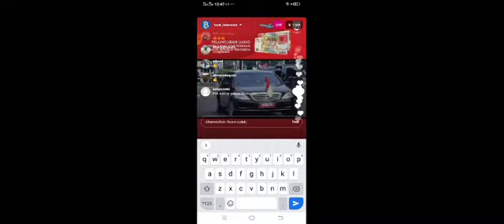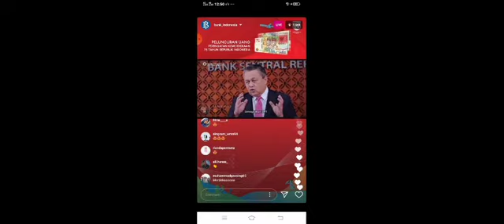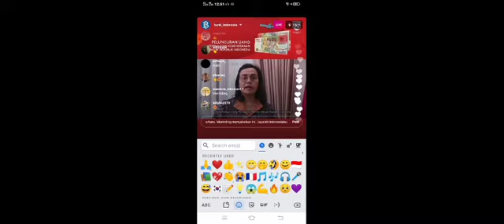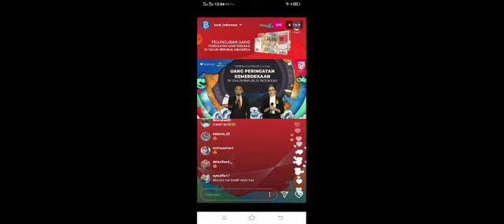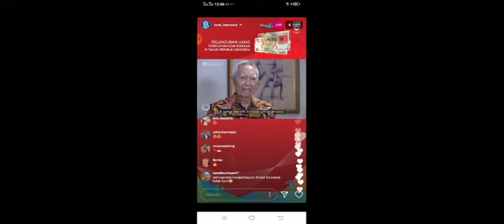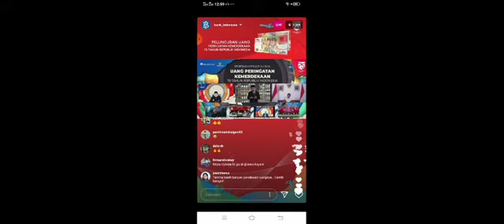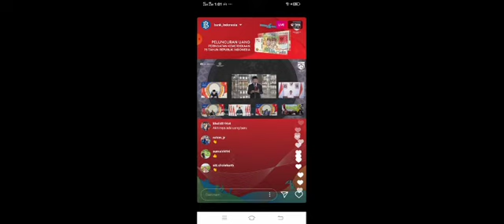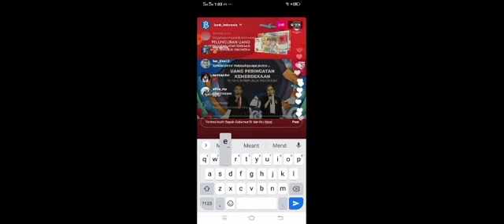VIRAL! UANG PECAHAN BARU EDISI KHUSUS Rp75000 - PELUNCURAN UANG PERINGATAN KEMERDEKAAN 75 THN RI 2/2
UANG PECAHAN BARU EDISI KHUSUS Rp75000 || PELUNCURAN UANG PERINGATAN KEMERDEKAAN 75 TAHUN REPUBLIK INDONESIA
Bersama:
Gubernur Bank Indonesia
Menteri Keuangan RI
Senin, 17 Agustus 2020
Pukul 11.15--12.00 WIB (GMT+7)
Sumber: (cara menukar uang baru edisi khusus)
Admin akun resmi Instagram @bank_indonesia
Hai, kamu dapat memesan untuk menentukan waktu dan tempat penukaran uang barunya dengan mengakses aplikasi PINTAR di laman web (website) Bank Indonesia melalui tautan (mulai tanggal 17 Agustus 2020 pukul 15.00 WIB -- 30 September 2020), dan untuk penukarannya, kamu bisa melakukannya dimulai per 2 Oktober 2020 di Bank Umum yang ditunjuk (BNI, BRI, BCA, Mandiri, dan CIMB Niaga), dengan tempat penukaran di Kantor Pusat Bank Indonesia dan 46 Kantor Perwakilan Dalam Negeri Bank Indonesia || dan juga tentang informasi mengenai UPK 75 dapat kamu lihat di laman web (website) Bank Indonesia lalu pilih menu Ruang Media -- Siaran Pers -- Pemerintah dan Bank Indonesia Resmikan Pengeluaran Uang Peringatan Kemerdekaan 75 Tahun Republik Indonesia. Ingat, 1 KTP hanya bisa menukar 1 lembar.